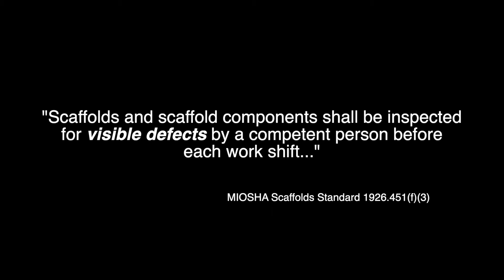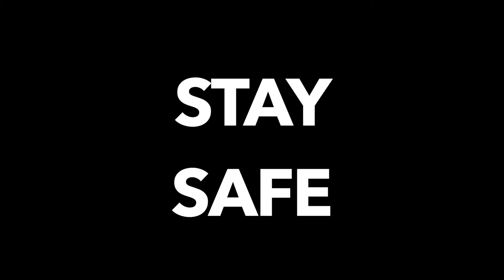Scaffolding Inspections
How often should a scaffold be inspected for safe use?  Watch our quick video for the answer!